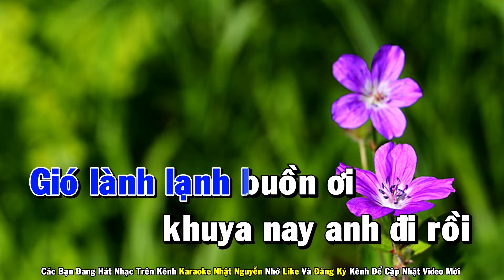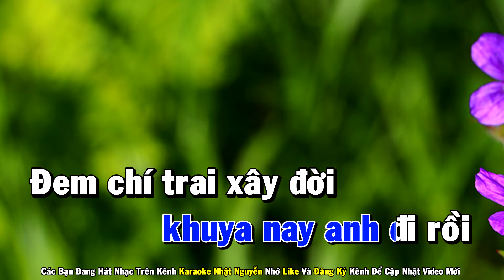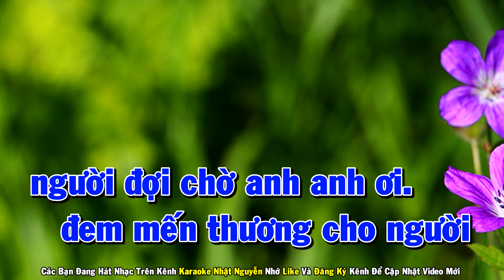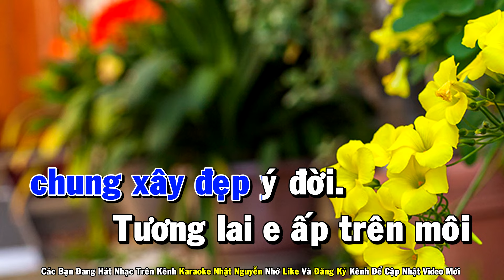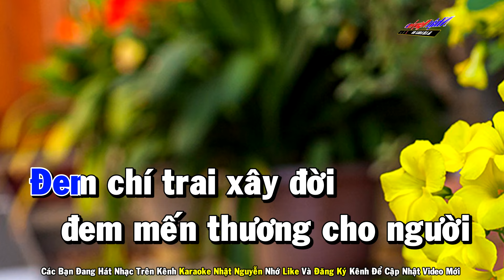Khuya Nay Anh Đi Rồi Karaoke Tone Nam Nhạc Sống - Phối Mới Dễ Hát - Nhật Nguyễn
❖ Chân Thành Cảm Ơn Cả Nhà.